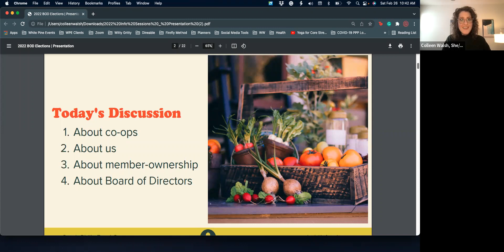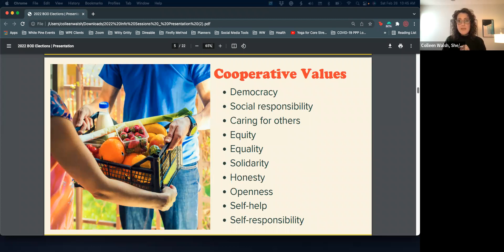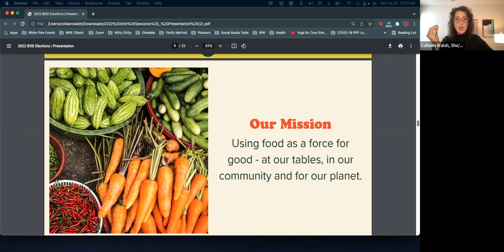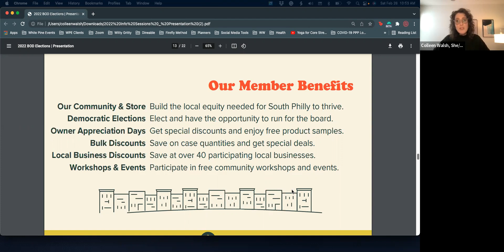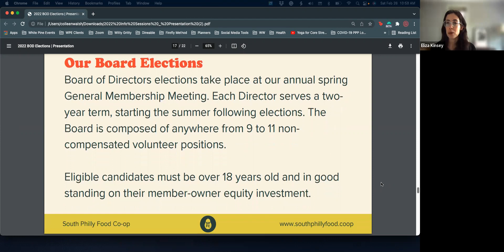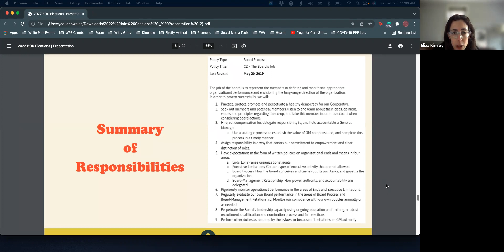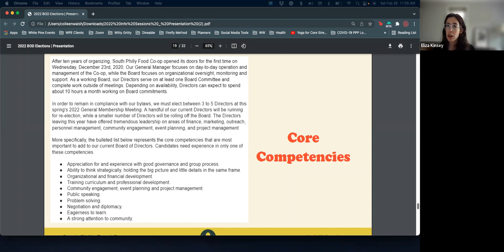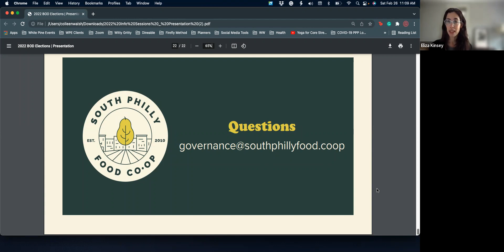SPFC Board Info Session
Learn more about serving on our Board of Directors!